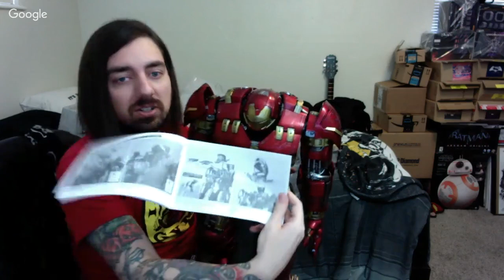Avengers Age Of Ultron Hot Toys Hulkbuster 1/6 Scale Figure Unboxing From Big Bad Toy Store.com